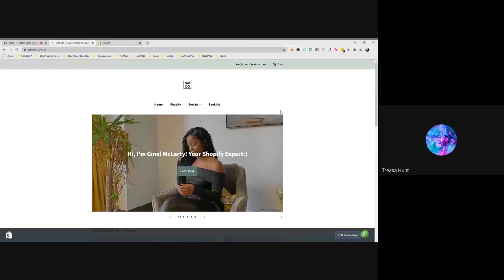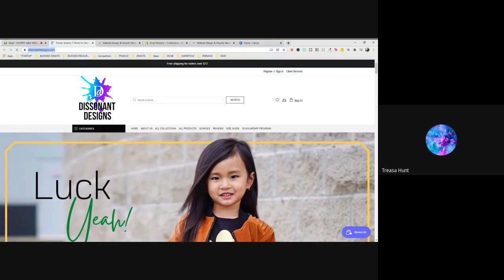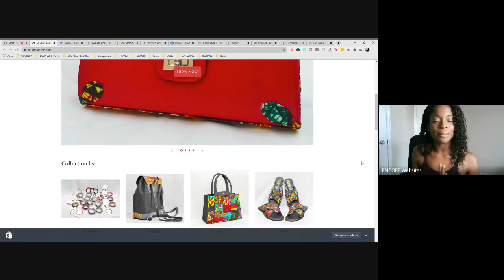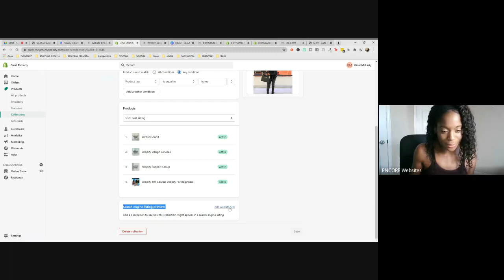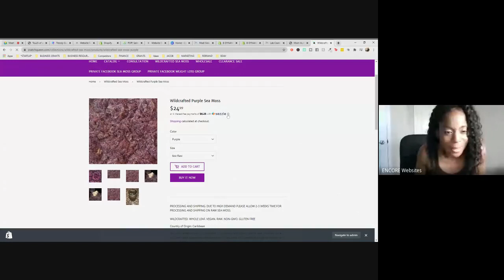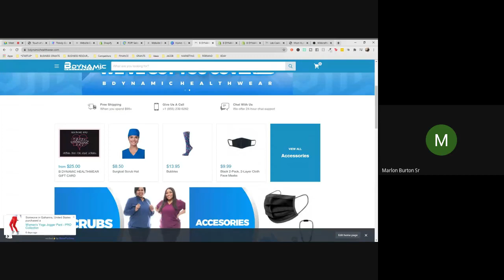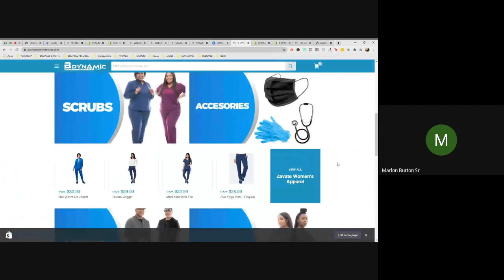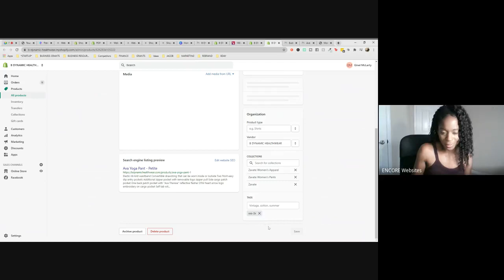SHOPIFY Q&A SESSION | Feb 13 2021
▬▬▬▬▬▬▬▬▬▬▬▬▬▬▬▬▬▬▬▬ Helping you with All things Business | Shopify | Marketing | WordPress | Tutorials & more!

Hey everyone, I’m Ginel McLarty the owner of ENCORE Websites which is a Website Design & Marketing Agency. I get so many questions from startups & business owners who want to learn about website design, marketing and so much more!

▹ SERVICES

Clubbouse: @ginelmclarty